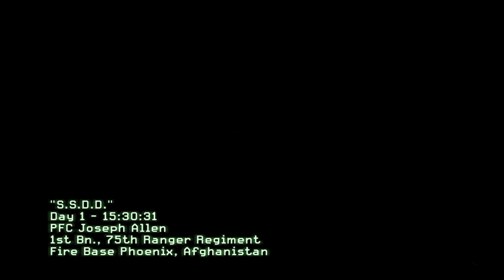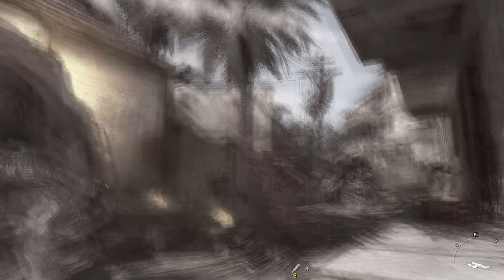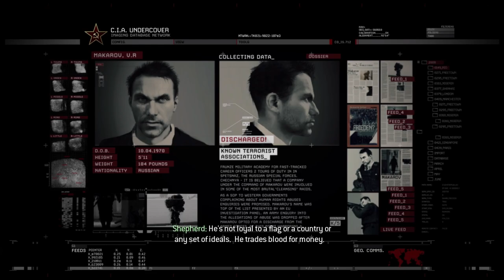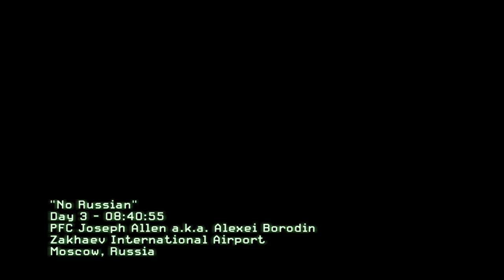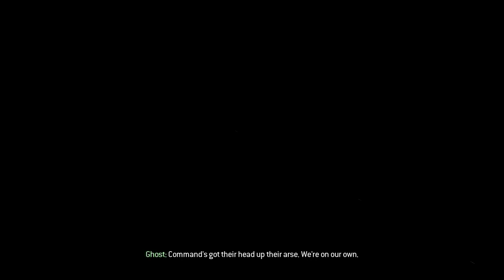[HD] Call of Duty: Modern Warfare 2 Part 1 [PC Gameplay Walkthrough][No Commentary]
Part 1 of the Call of Duty: Modern Warfare 2 PC Gameplay